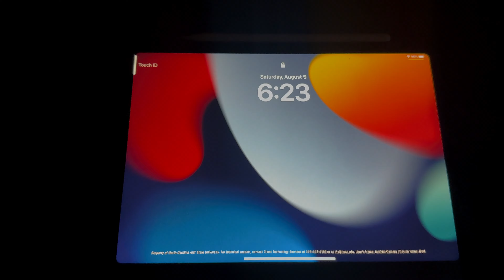$3,000,000 BUGATTI CHIRON BREAKS NECKS AT CARS & COFFEE MORRISVILLE!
Keep up with the SOCIAL MEDIA!